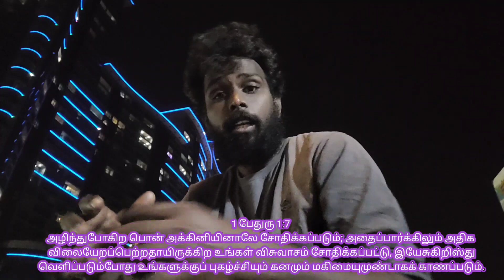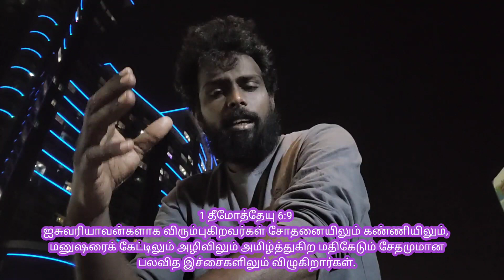படிக்காமல் பாஸ் ஆக ஆமென் சொன்னால் போதும் no exam JOHN JEBARAJ | PRABIN DINO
Exam எழுதாமல் பாஸ் ஆக ஆமென் சொன்னால் போதும்  JOHN JEBARAJ | PRABIN DINO

Prabindino சத்தியம் விடுதலையாக்கும் tamilchristianmessages   TAMIL CHRISTIAN MESSAGE | PRABINDINO| கிறிஸ்தவ சீர்திருத்த செய்தி

கிறிஸ்தவ சீர்திருத்த செய்திகளின் நோக்கம்

* விசுவாச மக்களின் பக்திவிருத்தி
 * தேவனின் உள்ளத்தை காண்பித்தல்
 * சத்தியத்தை கலப்படமில்லாமல் கற்றல்
* நலமானதை பிடித்துக்கொள்ள எல்லாவற்றையும் சோதித்து பார்த்தல்
 * மக்கள் வஞ்சிக்கப்படாமலிருக்க ஆட்டுத்தோலில் உள்ள ஓநாய்களின் முகமூடிகளை கிழித்தல்